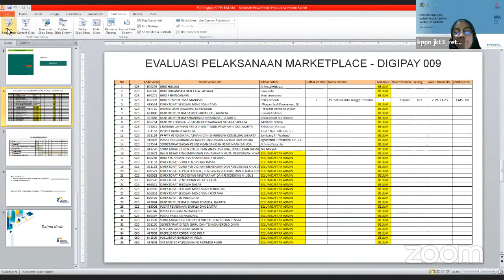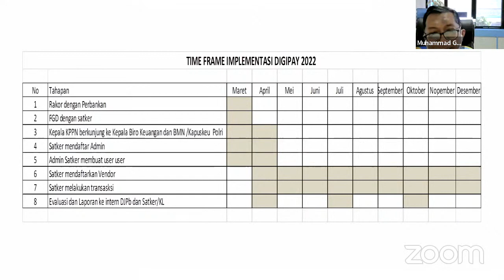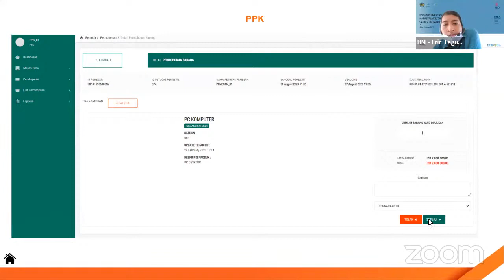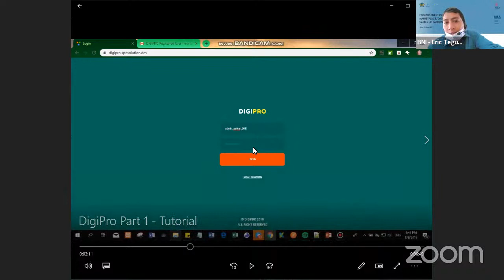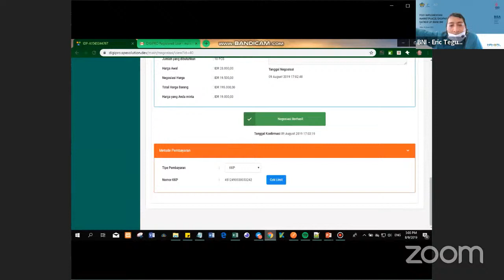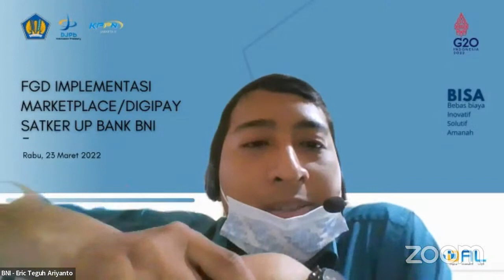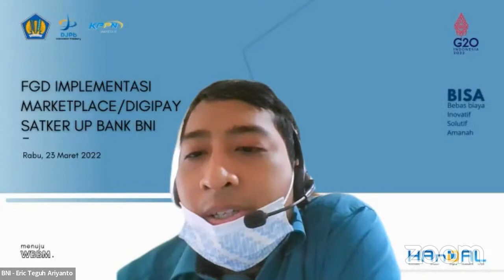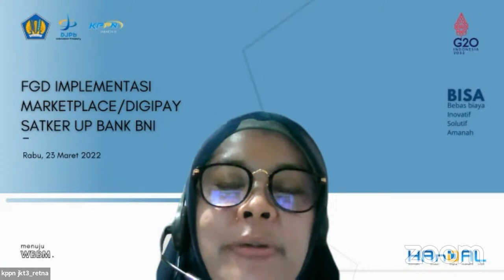FGD IMPLEMENTASI MARKETPLACE/DIGIPAYSATKER UP BANK BNI